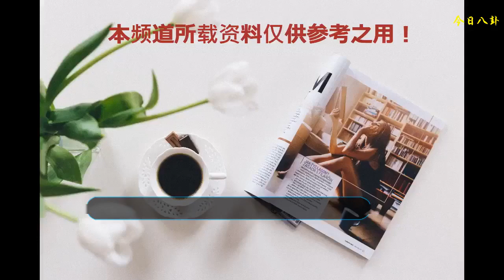跑男隊長當眾下跪時，誰注意到楊穎的舉動？網友：細節見人品！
說到綜藝節目相信大家都被音樂類型的綜藝節目給霸屏了吧，各大平臺都是音樂類型的綜藝節目的熱點，或許夏天和音樂更配吧！最讓我們驚訝的就是連一向不上這種真人秀節目的王菲，也是在《幻樂之城》秀出了自己的綜藝首秀，對此也是讓不少《幻樂之城》的嘉賓對王菲紛紛表白！
    王菲
    而要說最火的綜藝節目不得不說的就是《跑男》吧，《跑男》與我們一同奔跑了六季，陪伴了我們走過了一段青蔥歲月。可以說跑男已經成為了不少人心中一段不可磨滅的回憶，而對于跑男團成員更是讓他們非常的熟悉，沒到周五就能夠看到跑男兄弟團們給我們帶來歡笑，可以說這種感覺很好！
    跑男
    鄧超
    鄧超作為跑男兄弟團中的隊長，一直都是有著一個大家長一樣的角色。作為隊長也就意味著要比其他成員更要照顧到每一個人和沒一個嘉賓，相信以前我們經常能夠看到，在快要錄制結束的時候鄧超都會帶頭和嘉賓說那句“你們的到來，讓我們蓬蓽生輝”。
    楊穎
    鄧超安撫隊友
    鄧超同樣也是一個非常能夠照顧到每一個人感受的一位隊長，在《跑男》第六季何猷君劃龍舟哪一期時，何猷君代表的男生隊員劃船，楊穎嘗試掌舵。楊穎因為是女生老是出現掌舵問題，其他成員也是紛紛抱怨其讓船老是搖搖晃晃，可只有鄧超沒有抱怨過一句，還不斷安慰隊員。
    鄧超
    鄧超
    在楊穎因生理期被稱玩不起的時候，鄧超也是第一時間站出來替楊穎說話，鄧超不論是在生活中還是節目中都是一位非常體貼的隊長。在《跑男》第六季第十二期拍賣物品游戲環節時，鄧超因為實在沒有什么好的禮物拍賣給那些幕后人員，怕誠意不夠，一上來作為隊長的他直接當眾下跪。
    跑男
    看到這一幕的李晨知道大家都不容易，直接沖了上去扶鄧超起來，其他成員看到鄧超下跪以后也是條件反射的上前。可誰注意到后方的楊穎、王祖藍卻一動不動，完全沒有上去扶的意思，更像是冷眼旁觀。對于楊穎鄧超對她應該是照顧有加吧，多少都要禮貌性的向前扶一下會更好吧！
    楊穎
    對于楊穎的這一舉動其實網友們的意見也是各有千秋，稱“細節見人品”，“楊穎在后方其實那么人去扶了，楊穎就沒有必要去上前了！”對此你有什么看法呢？到底該不該扶呢？